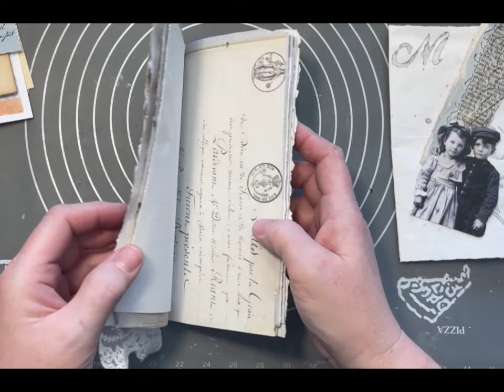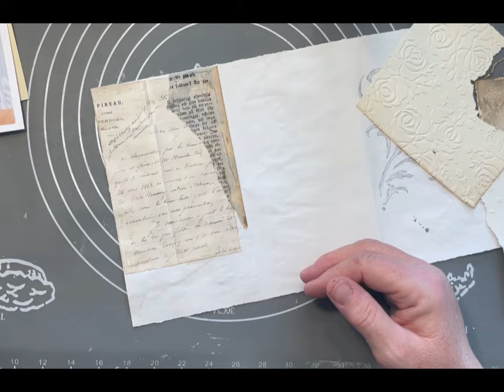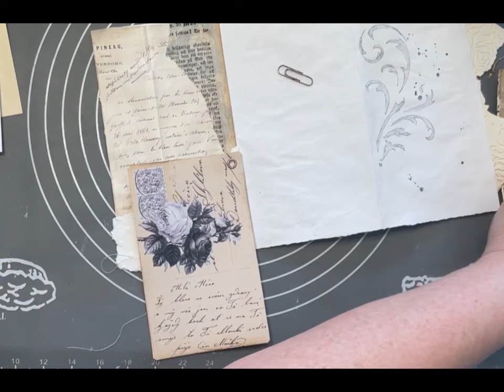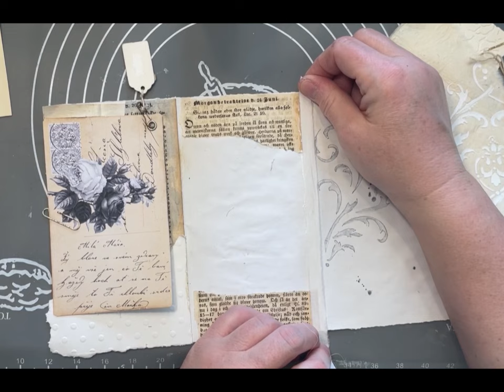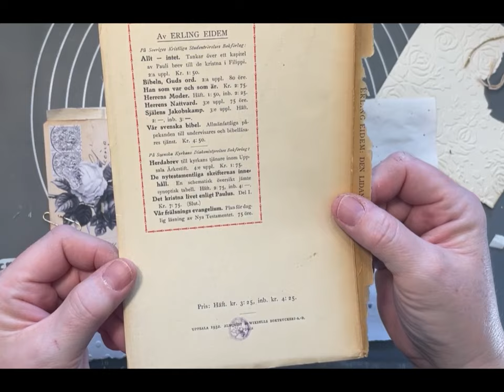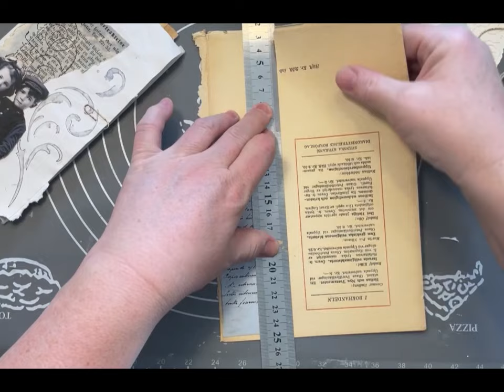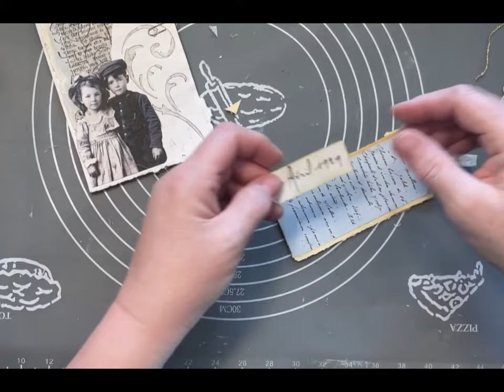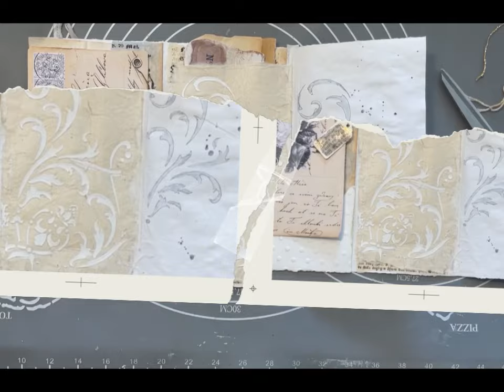Workinging in my little ”old/Antigue, ”Angie” inspirated journal.